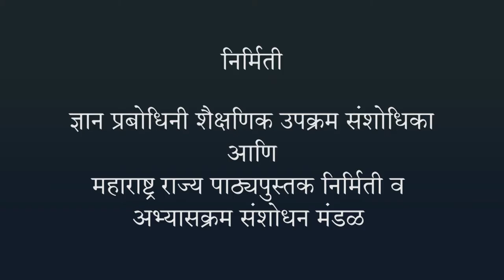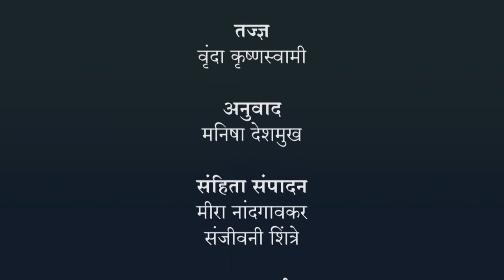पदार्थ : आपल्या वापरातील - भाग २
पदार्थ : आपल्या वापरातील